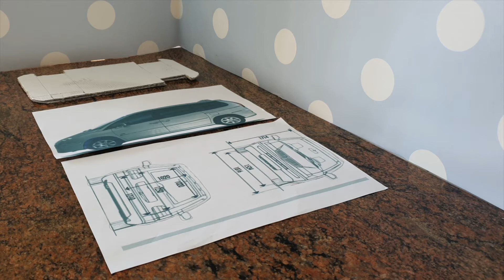Cómo hacer NEUMÁTICOS BASE para coche tarta fondant SUPERFÁCIL ASMR Unintentional EASY fondant tires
Cómo hacer NEUMÁTICOS Y BASE para coche tarta fondant SUPER FÁCIL. ASMR Unintentional. EASY fondant tires.
En este video verás los preparativos para realizar una tarta/torta/cake con forma de coche realista. Imprimiremos los planos para hacerlo a tamaño escala, y realizaremos las ruedas/neumáticos de fondant de una manera muy sencilla y fácil.
En el próximo video podrás ver el paso a paso del corte del bizcocho relleno y tallaje para la realización del coche realista.
Instagram y facebook: Marian Aldenitas